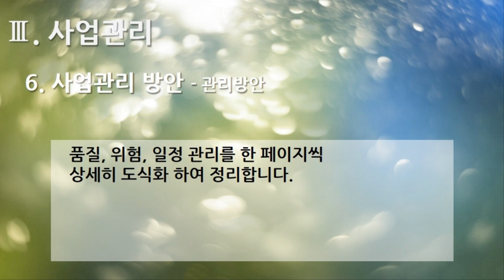[편집] 2부. 플랫폼 제안서(Platform Proposal) - 사업관리(Business Management) 6. 사업관리 방안 - 관리방안